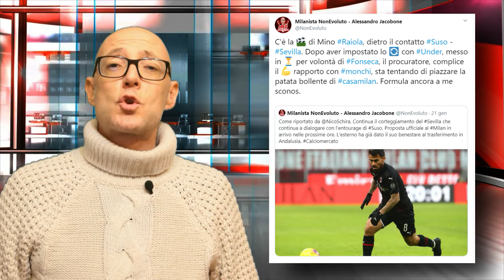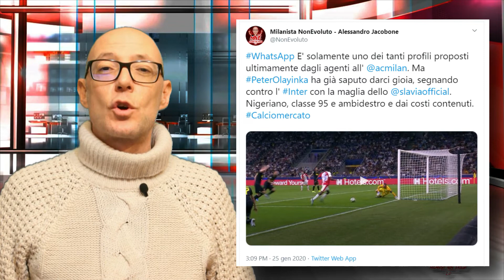Post BresciaMilan, i suoi Top&Flop e focus sul mercato con un Suso in uscita. Ma non solo...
E son 4 !  Con il successo di Brescia, i ragazzi continuano il filotto di vittorie che non riuscivamo ad inanellare da tempo. Ottimi i 3 punti ma ancora troppe le cose da sistemare nella zona nevralgica del campo.
Ne ho parlato in questa puntata di ParlandoDi, senza dimenticarmi di tirar le orecchie a due nostri giocatori. Scoprite di chi parlo e commentate.

Su Facebook all'indirizzo della pagina dove vi invito a mettete mi un piace

Non dimenticatevi di seguire RadioRossonera, prima e unica web radio del tifoso rossonero, sul sito e su piattaforma Spreaker dove troverete l'apposita applicazione.

Ricordo che Milanisti1899, associazione della quale sono Vice Presidente, è aperta a tutti i tifosi rossoneri che vogliano partecipare attivamente alla vita del nostro Milan.

Forza Milan

Crediti: I diritti per le Grafiche, animazioni e video presenti nel materiale pubblicato, sono stati regolarmente acquisiti dai leggittimi proprietari.

Per qualsiasi contestazione, rimango a completa disposizione.